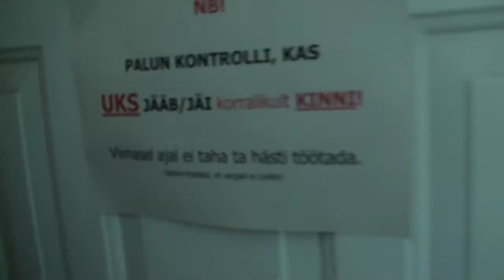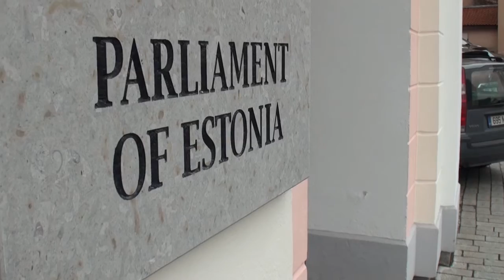RÕNOVO Tallinna reis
Rõuge Noortevolikogu liikmed käisid Tallinnas reisil

Kasutatud laulud järjekorras:
Genialistid - Mina ka
Curly Strings - Maailm heliseb
Genialistid - Seksikas keha
Ursula - Nublu
Dagö - Toiduklubi
Genialistid - Noorus
Propeller - Helinälg
RÕNOVO kvartett - Vana jõgi
Genialistid - Nuku hällilaul